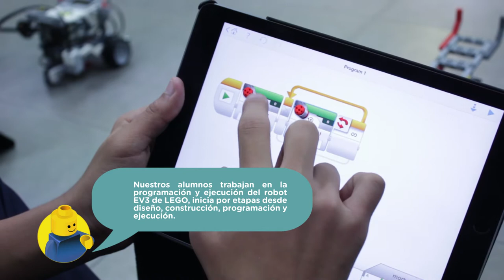Computer Science & Robotics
Nuestros alumnos tienen la oportunidad de diseñar, construir, programar y ejecutar sus robots.